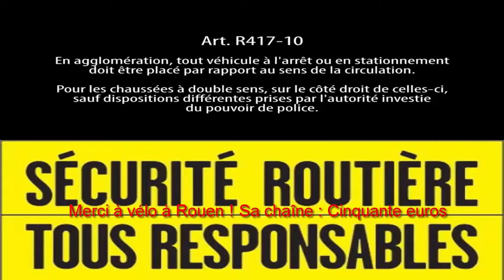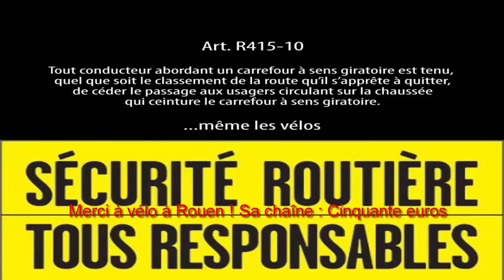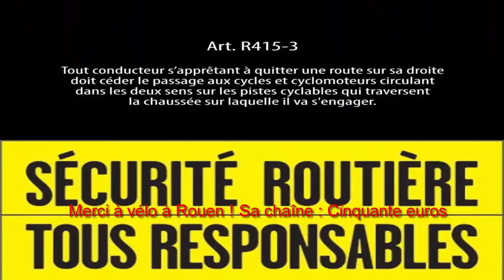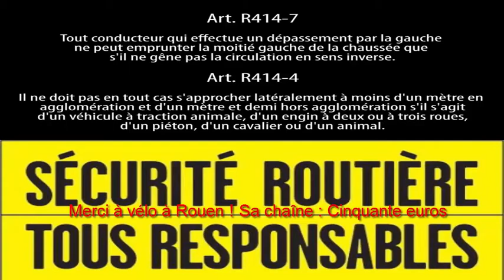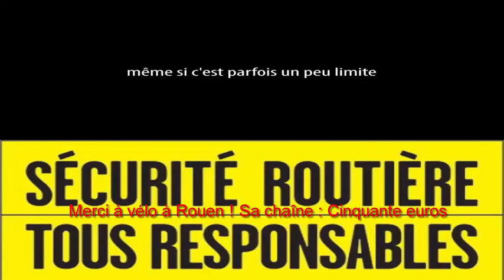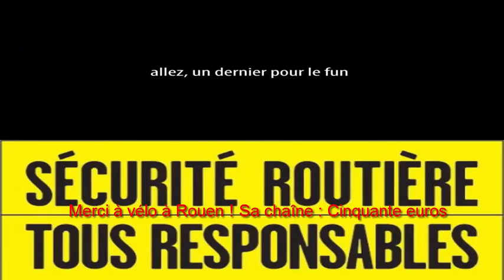Accidents de vélo évités, Conduites dangereuses !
Accidents de vélo évités Conduites dangereuses ! Vidéo avec extraits de la chaîne de Cinquante Euros